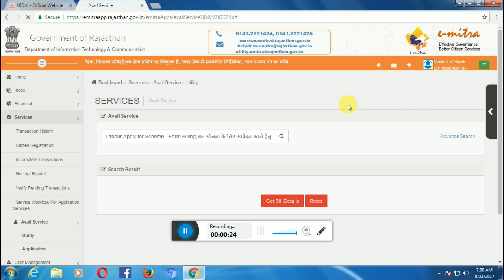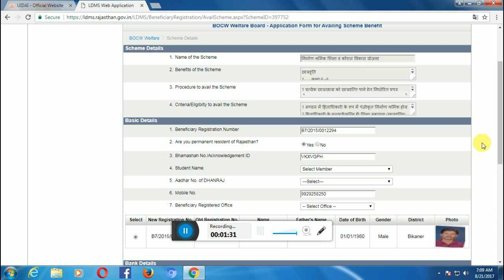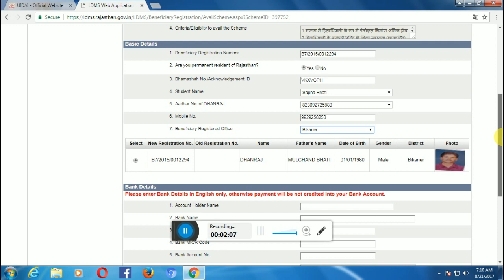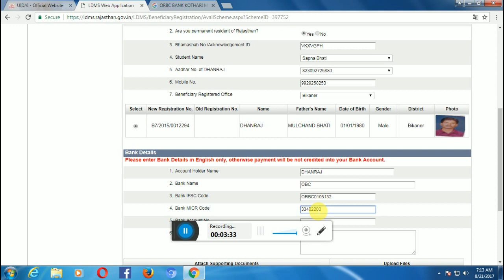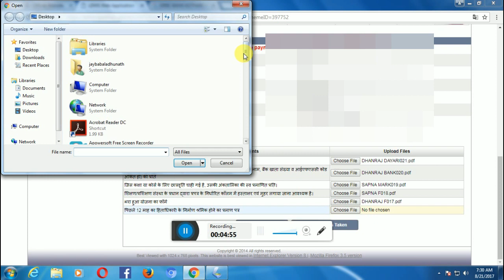labour apply for scheme scholarship form by sso id(e mitra training)